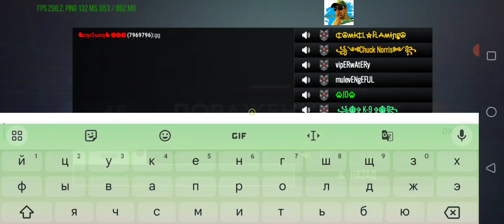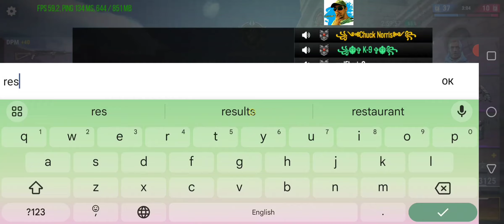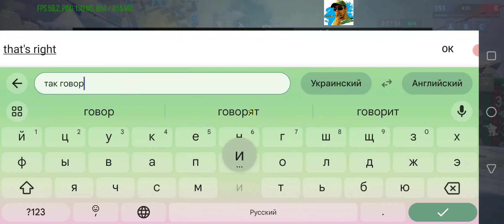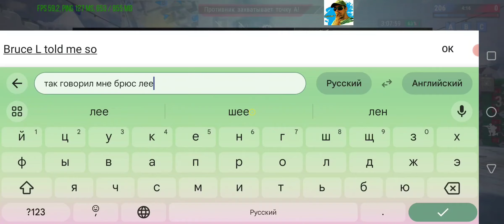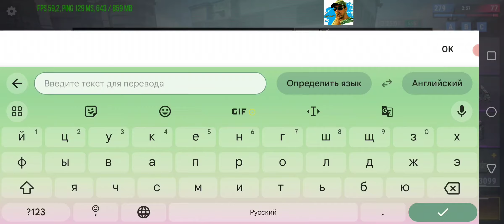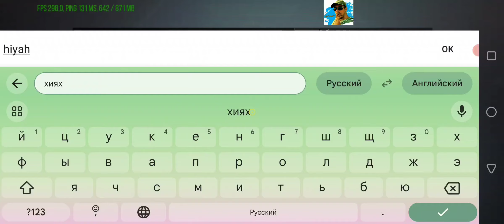23/1/24 Modern Strike - playing with my sweetheart and friends ⚔️🎸☀️